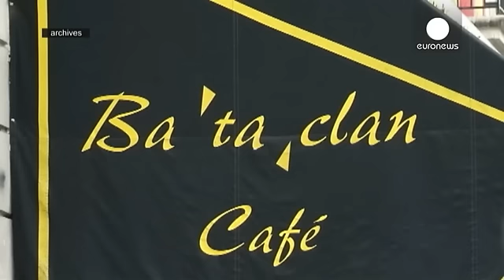Un Belge "en relation directe" avec les terroristes de Paris a été arrêté au Maroc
L'enquête se poursuit deux mois après les attentats de Paris. Un ressortissant belge a été arrêté au Maroc dans la ville d'al-Mohammadiya, près de Casablanca. Il entretenait d'après le ministère de l'intérieur marocain une liaison directe avec les terroristes, responsable de la mort de 130 personnes dans la capitale française.

Son identité n'a pas été dévoilée, seulement ses initiales: A.J.

Selon le communiqué du ministère, l'homme était parti en Syrie avec un des kamikazes de Saint Denis po…